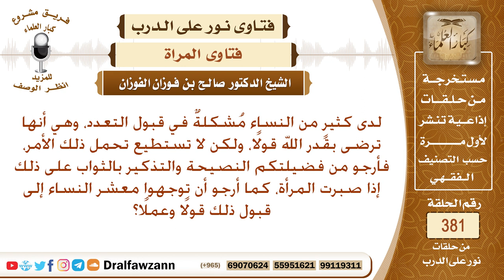كثير من النساء لا تقبل التعدد، وهي راضية بقضاء الله وقدره ولكن لا تستطيع تحمل هذا الأمر، ما التوجيه؟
نص السؤال: لدى كثيرٍ من النساء مُشكلةٌ في قبول التعدد، وهي أنها ترضى بقدر الله قولًا، ولكن لا تستطيع تحمل ذلك الأمر، فأرجو من فضيلتكم النصيحة والتذكير بالثواب على ذلك إذا صبرت المرأة، كما أرجو أن توجهوا معشر النساء إلى قبول ذلك قولًا وعملًا؟
السيرة الذاتية :
للاشتراك في قناة الشيخ صالح الفوزان

رئيس الفريق
لمشروع كبار العلماء